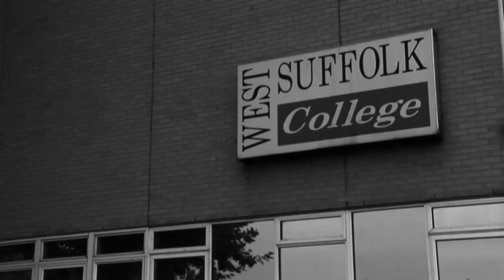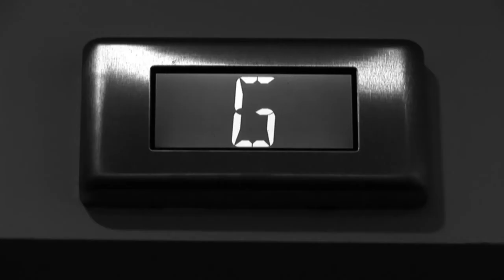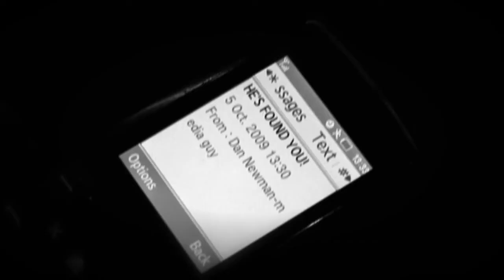Lost But Found by Dan Newman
My First Project at West Suffolk College Studio 18.
Unit 15 Editing Technique
National Diploma in Media Production.

Title is 'Lost But Found'